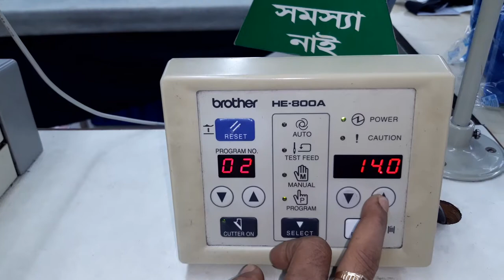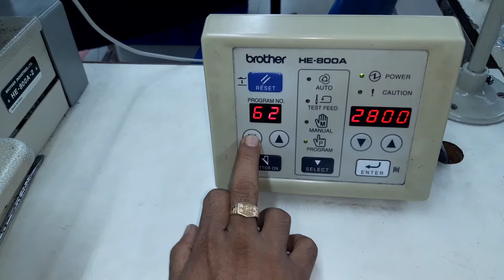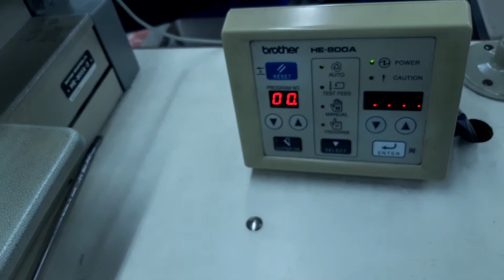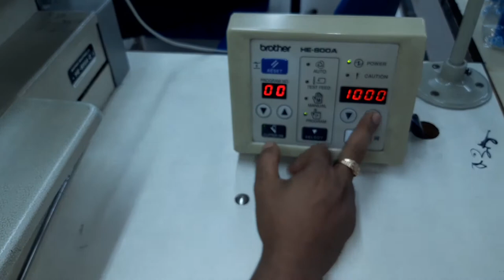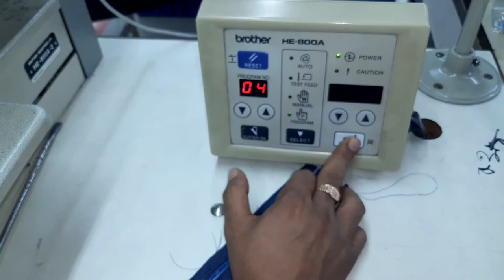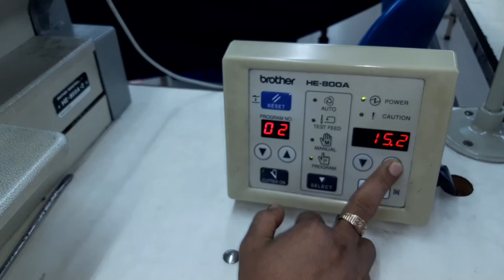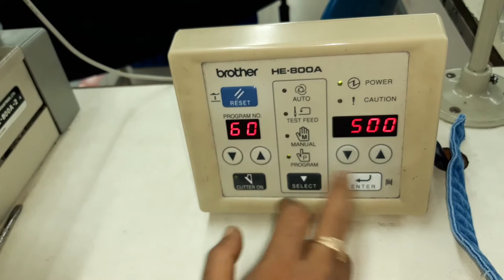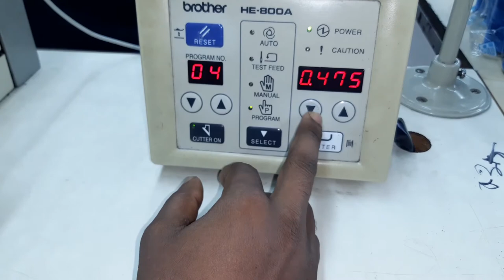HE 800A BUTTONHOLE BASIC PROGRAM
HOW TO HE 800A BUTTONHOLE BASIC PROGRAM
holes in hand machine  ,
hole in the bottle kelsea ballerini  machine ,
hole in the wall repairing ,
sewing machine repairing ,
sewing machine repairing ,
brother industrial sewing machine repairing ,
no tv program solution and repairing ,
capgemini adapt program solutions and repairing ,
encrypt program solution and repairing ,
sewing machine solution,
sewing machine solution,
mini sewing machine repairing,
needle breakage embroidery machine repairing ,
needle thread breakage sewing machine solutions ,
industrial sewing machine repairing ,
juki machine repairing ,
sewing machine doctor  ,
needle hook timing and repairing ,
single needle hook timing and prgraming ,
commercial single needle machine how to adjust hook timing repairing ,